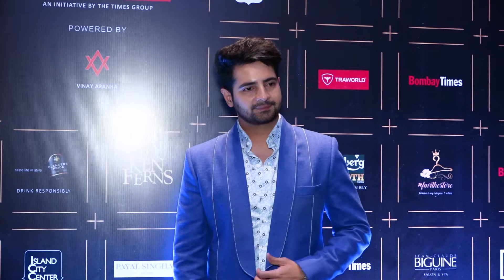KARAN MEHRA AS GUEST FOR DESIGNER ROHINI AND DR SIMPLE AHER AT BOMBAY TIMES FASHION WEEK